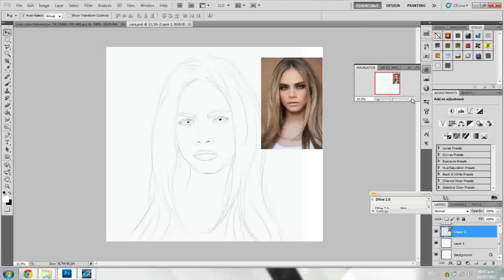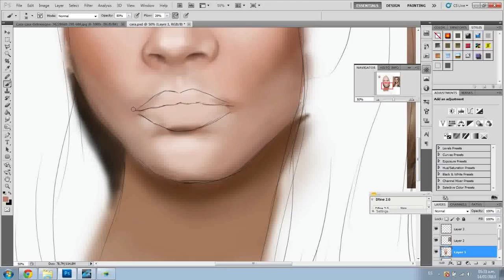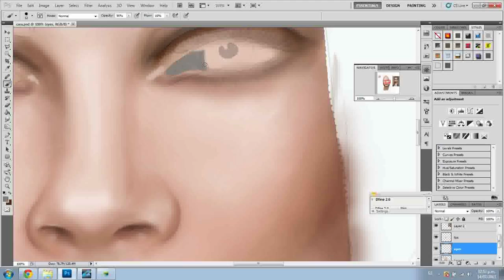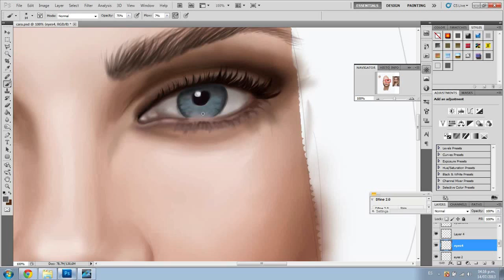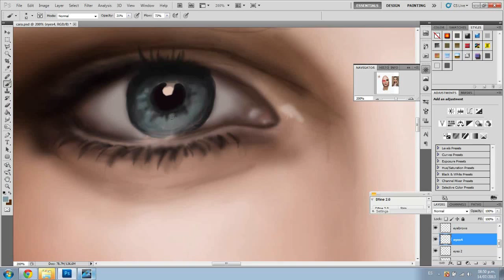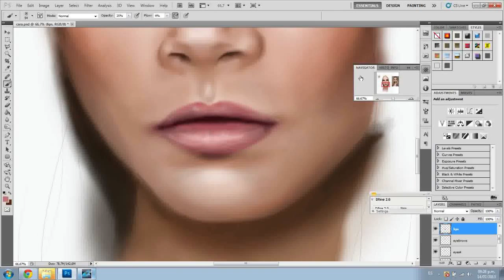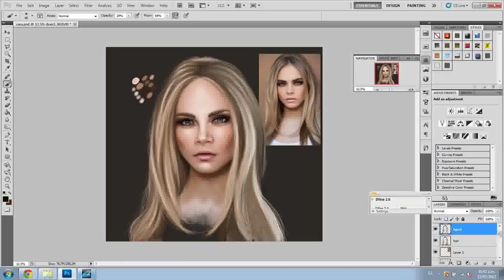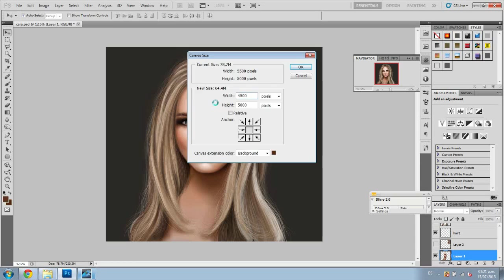Speed Painting - Photoshop Tutorial from picture reference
I grabbed a Cara Delevingne picture off of google and recorded the full screen of my entire painting process. 7 hours total.

This time I used a bamboo wacom tablet and the regular default photoshop CS5 brushes,  just to show you that you dont need many extras to get a painting done, its all about practice.